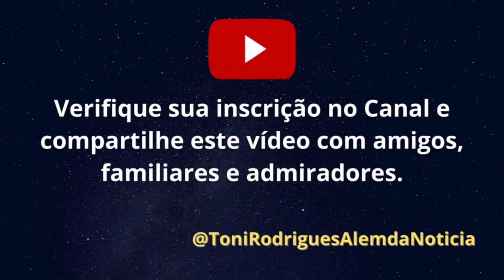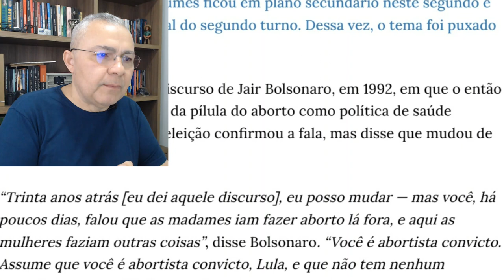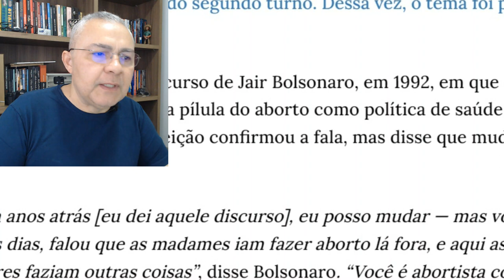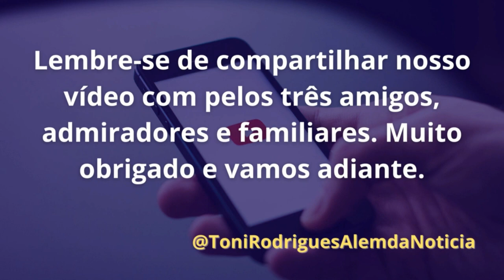No debate da Globo, Lula silencia sobre dinheiro para Cuba e Venezuela